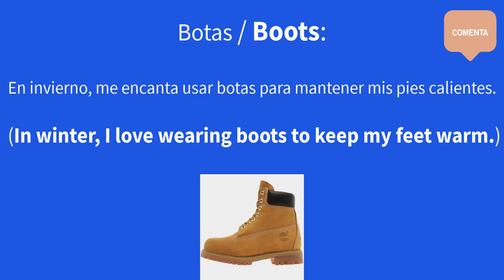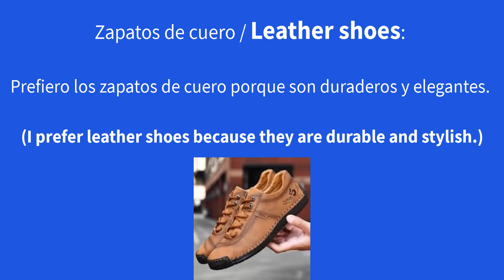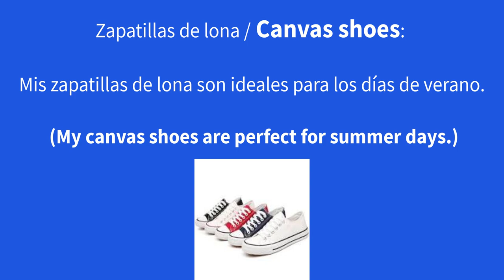Tipos de Calzado en inglés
Vocabulario en español y en ingles de los tipos más comunes de calzado que nos podremos encontrar. He puesto pronunciación en inglésamericano, así como imágenes para facilitar las cosas a la memoria y por último una frase para cada término para terminar de grabar en el cerebro el vocabulario de inglés.